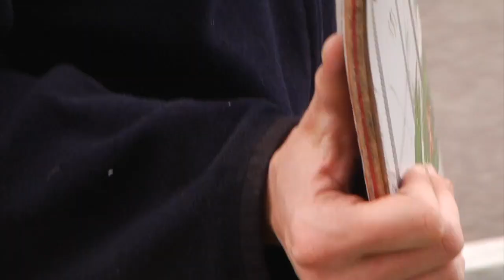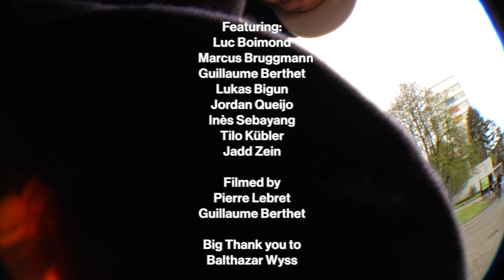242 "BASEL"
A few days in Basel & a quick stop in Bienne

Featuring:
Luc Boimond
Marcus Bruggmann
Guillaume Berthet
Lukas Bigun
Jordan Queijo
Inès Sebayang
Tilo Kübler
Jadd Zein

Filmed by:
Pierre Lebret
Guillaume Berthet

Big Thanks to:
Balthazar Wyss